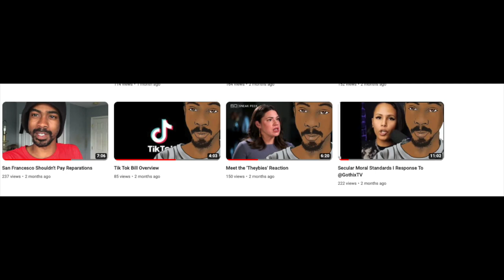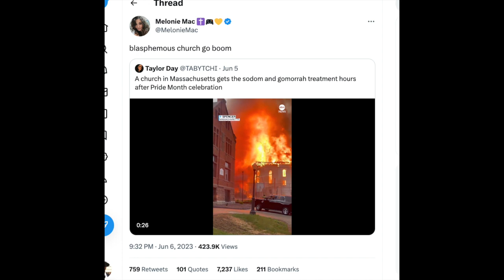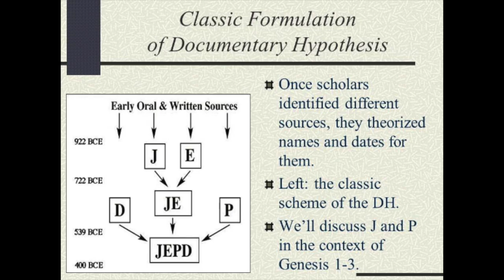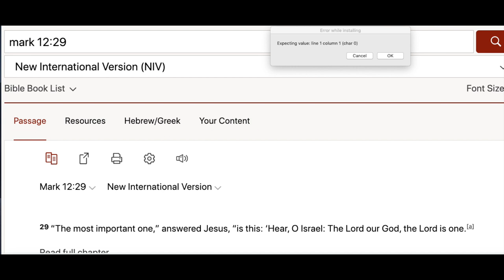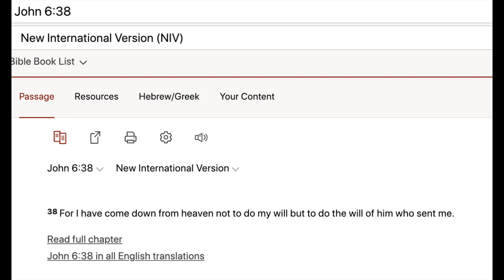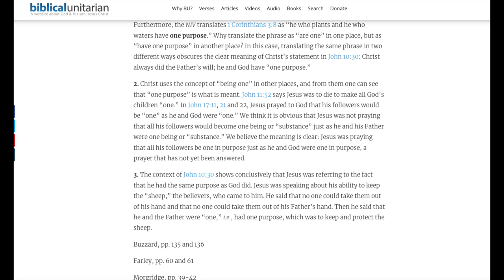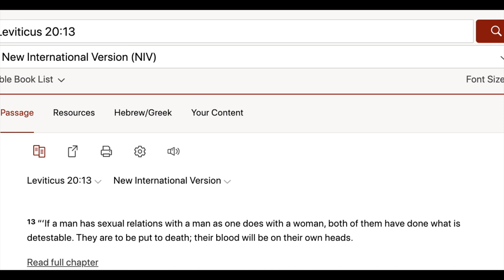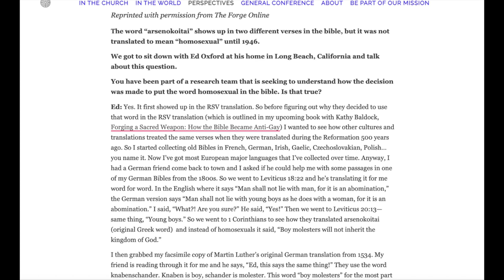Melonie Mac Celebrates Massachusetts Church Fire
Chapters:
0:00 Intro
0:07 Context For Response
1:31 Christianity Is Dying
2:02 The Trinity Doesn’t Exist
8:09 Homosexuality Isn’t In The Bible
10:08 Closing Statements